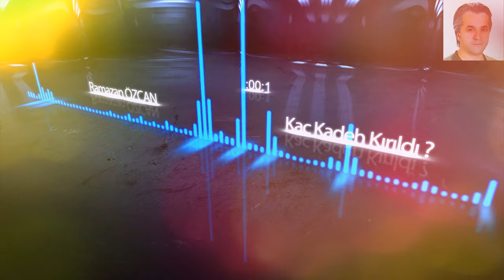Ramazan Özcan - Kaç Kadeh Kırıldı ( 2017 ) YENİ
Kocaeli Gebze' nin Sevilen Sanatçıcı Ramazan Özcan'dan Kaç kadeh Kırıldı Cover'i huzurlarınızda.